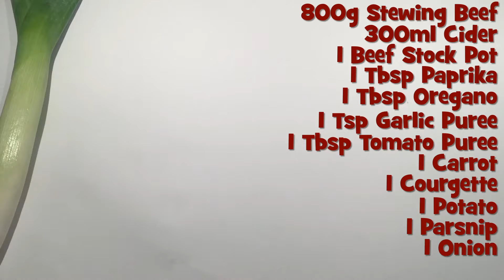A Delicious Slow Cooker Beef and Vegetable Stew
This is a Delicious, slow cooker beef and vegetable stew. The vegetables cook so well in the slow cooker and the meat is so soft.

This really is a great dish for an evening meal for the family, it is full of healthy vegetables, with soft meat and a delicious sauce.

NOTE: You can replace the Cider with red wine

Serves: 3-4
Cooking Time: 8 Hours
Setting: LOW

800g Diced Stewing Beef
300ml Dry Cider/Red Wine
1 Beef Stock Pot
1 Tablespoon Paprika
1 Tablespoon Oregano
1 Teaspoon Garlic Puree
1 Tablespoon Tomato Puree
1 Carrot
1 Courgette
1 Potato
1 Parsnip
1 Onion
1 Leek